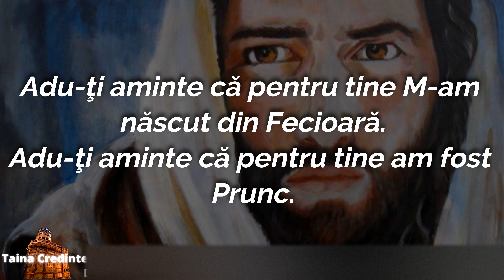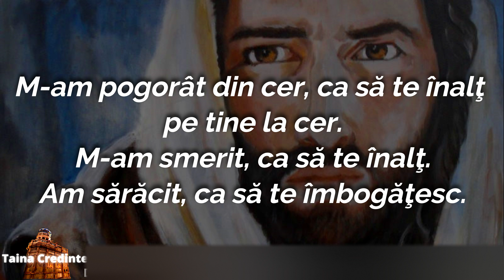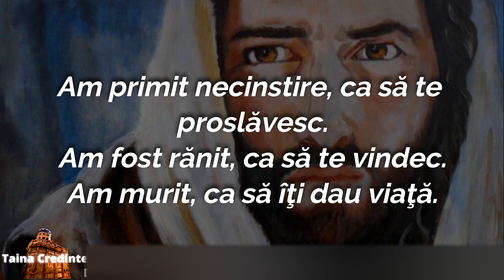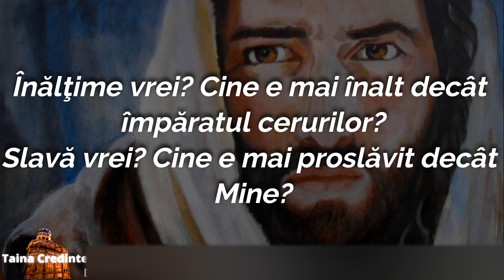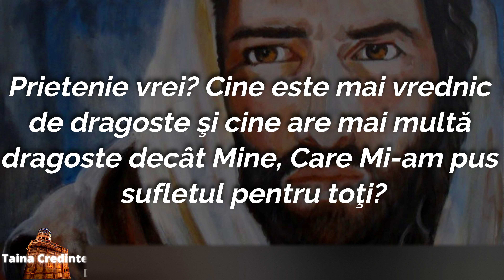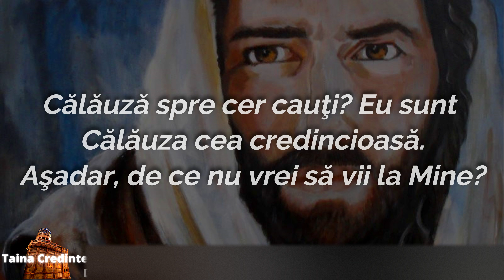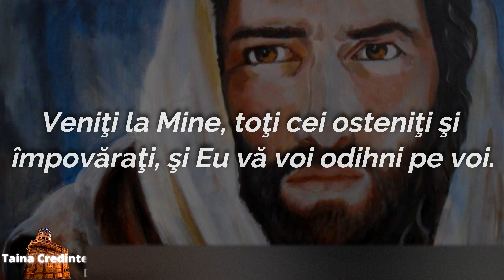Ascultă și Dă Mai Departe Acum Singura Rugăciune a lui Iisus Hristos către Sufletul Păcătos!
Această rugăciune este de neocolit, trezește orice simt al fiintei tale, intoarce spre iubire, conștiinta si credință chiar si cea mai pierduta oaie de turma lui Hristos.
Pe langa această rugaciune iti recomand sa continuii cu Paraclisul Maicii Domnului Grabnic Ajutatoare în orice necaz scris si citit! Ascultă in fiecare zi Paraclisul Maicii Domnului nu doar in postul Adormirii Maicii Domnului. S-a dovedid in randul tuturor credinciosilor ca paraclisul Maicii Domnului este cea mai puternică rugăciune pentru indeplinirea dorintelor către Maica Domnului